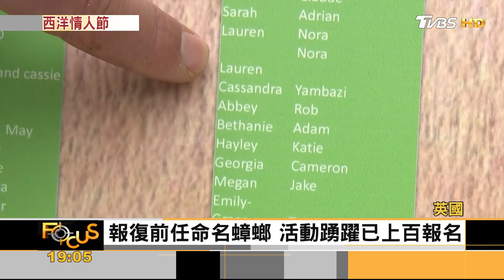創意情人節!法國培育「愛心生蠔」登米其林餐桌｜方念華｜FOCUS全球新聞 20220214